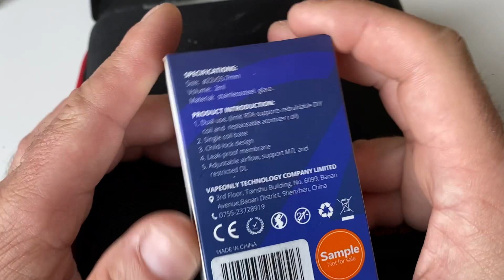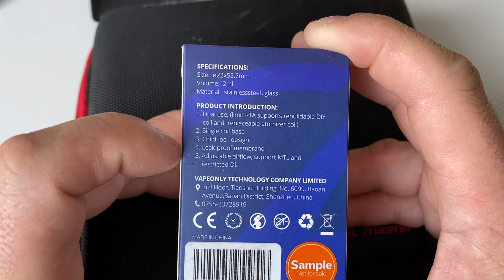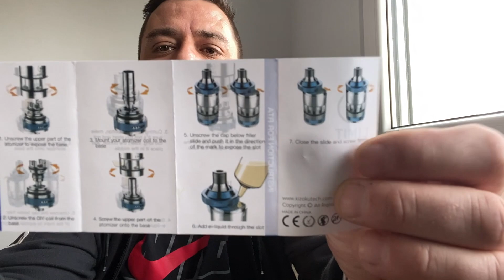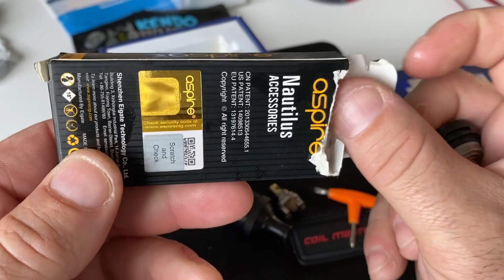Kizoku Limit H RTA SUCESOR DEL AMMIT 22 ?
Hoy le hemos echado el guante al Kizoku Limit, un atomizador para vapeo boca-pulmón que también es compatible con las resistencias del Nautilus 2 de Aspire. En este vídeo le monto unas resistencias más bajas de la cuenta para DL, no es lo recomendable, pero esto es para inconscientes.